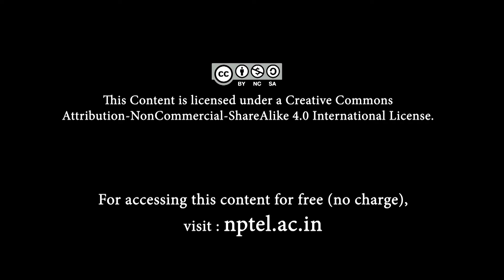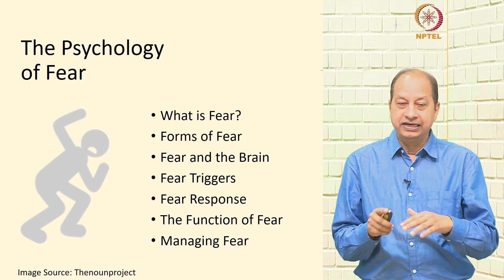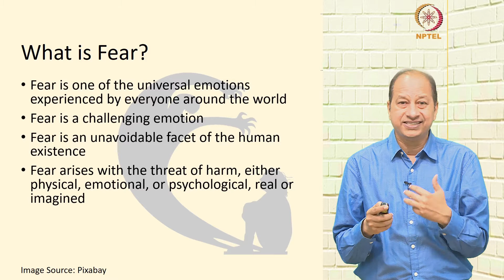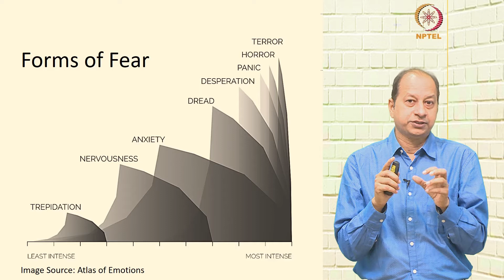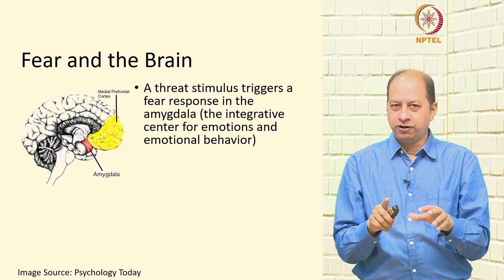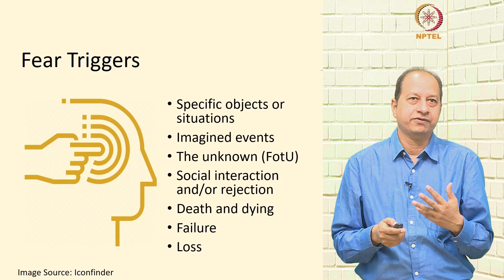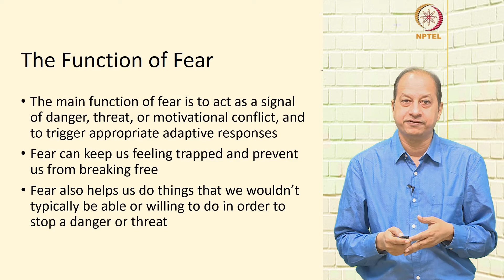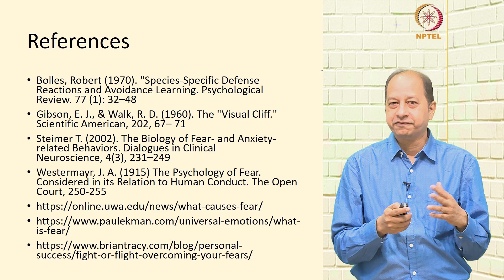The psychology of fear and anxiety-I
What is Fear? Forms of Fear, Fear and the Brain, Fear Triggers, Fear Response, The Function of Fear, Managing Fear